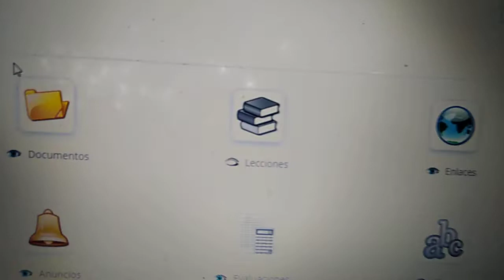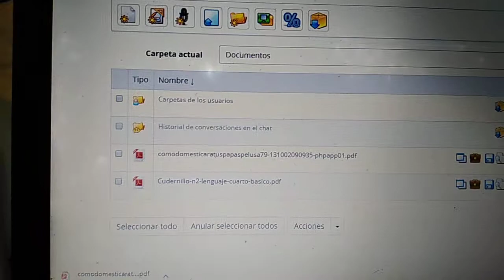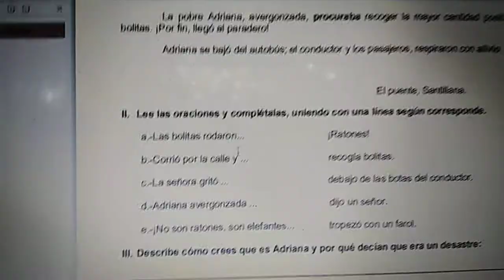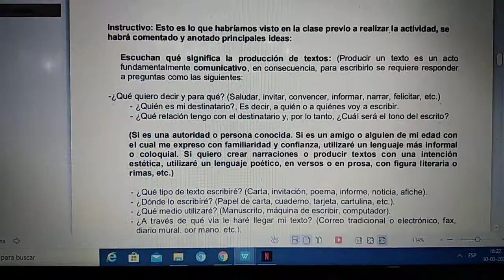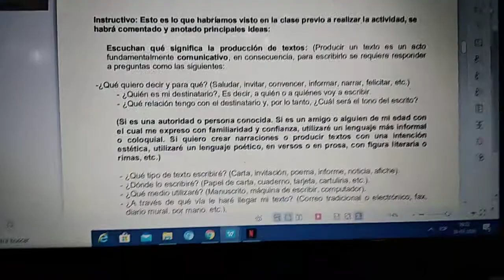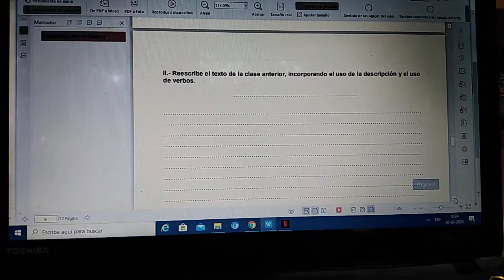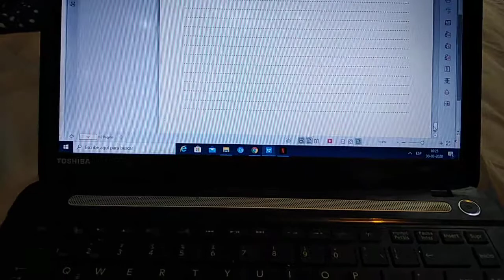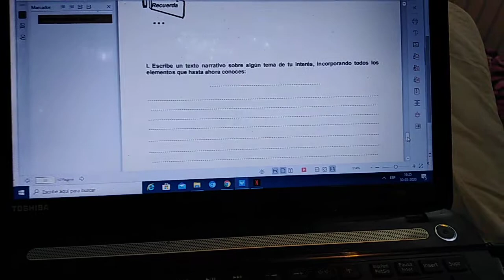Lenguaje cuarto básico